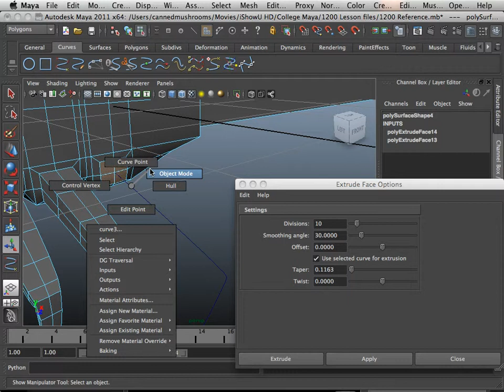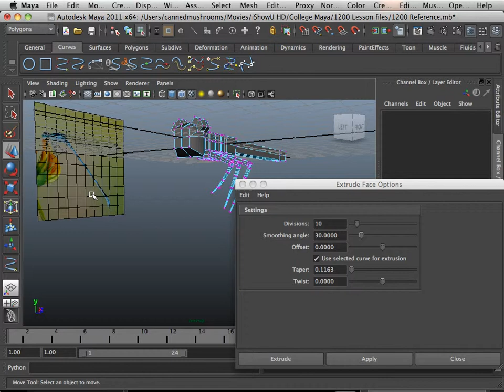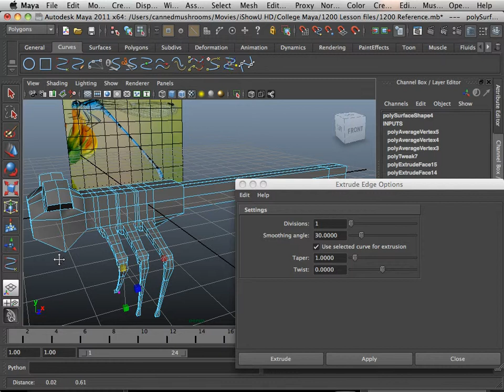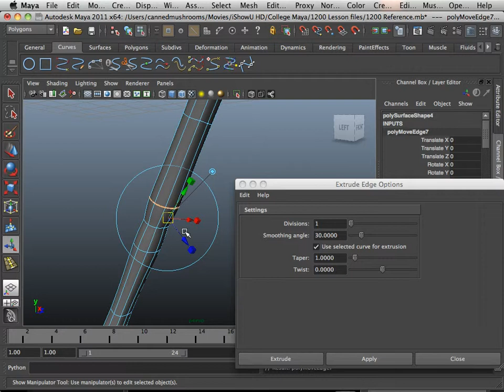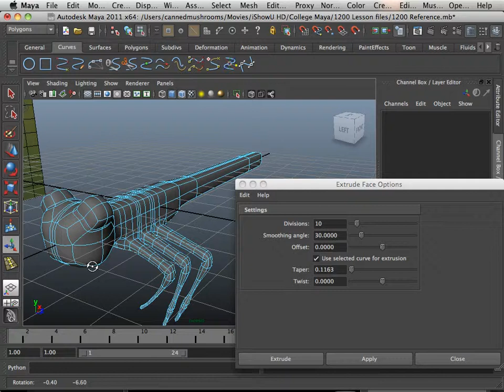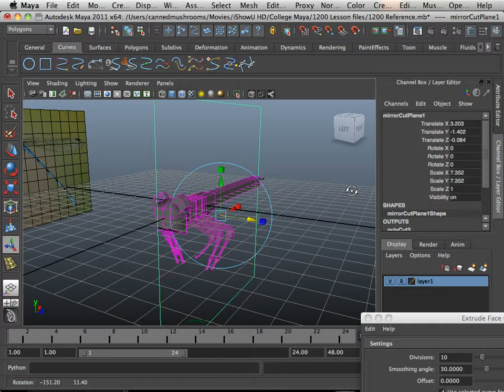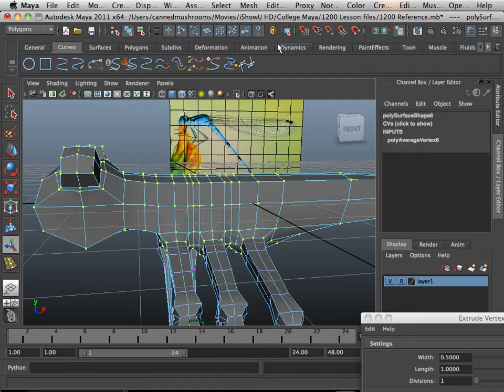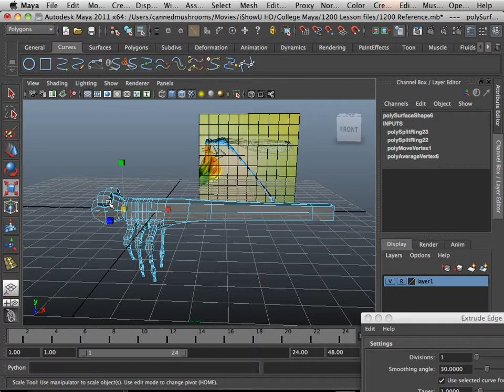1205 Maya 2011 (Mirror).mov